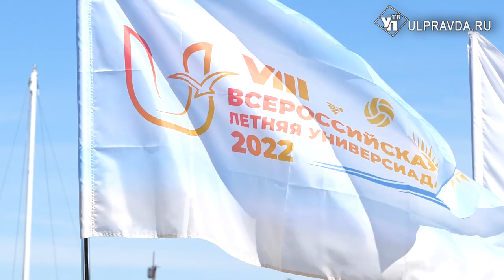Впервые в Ульяновске проходит чемпионат России по парусному спорту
Акваторию Волги заняли белоснежные яхты гостей из разных городов. Команды подготовились и отправились на первую гонку в  классе «микро» - это небольшие яхты не более 5,5 метров в длину.